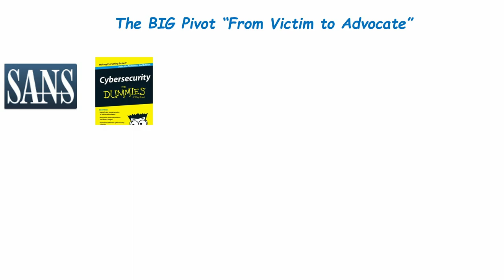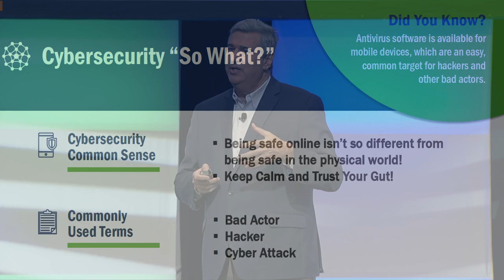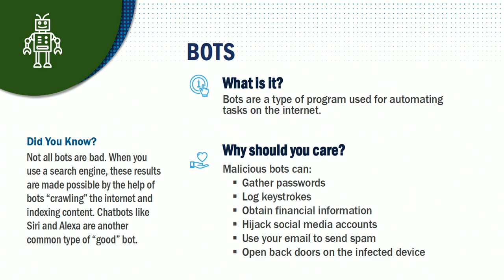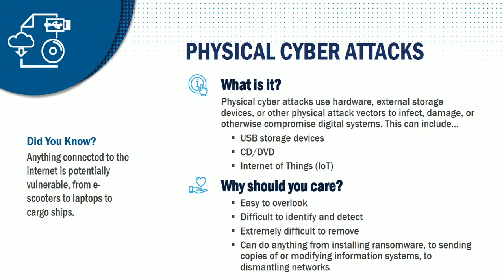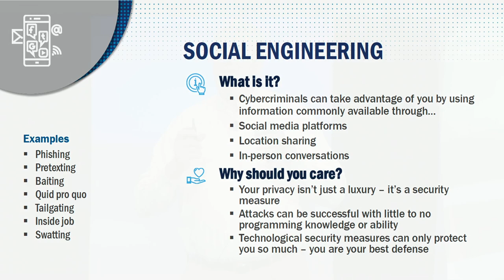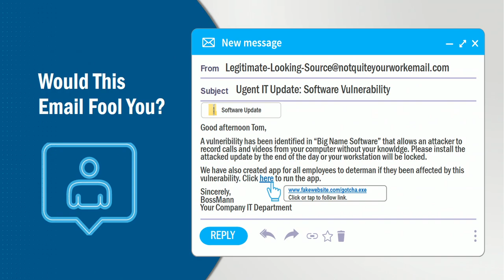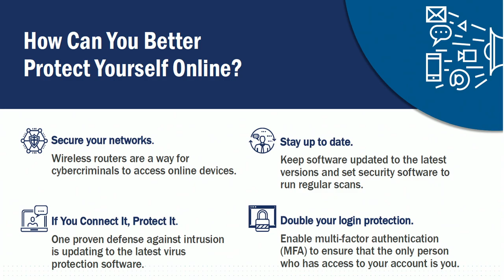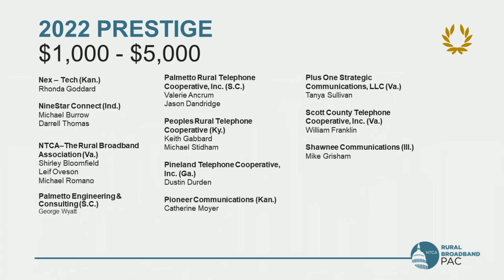Gary Berman NTCA "Don't Click on That"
Thank you to the Rural Broadband Association for the opportunity to provide a high-level overview of how to stay safe online!